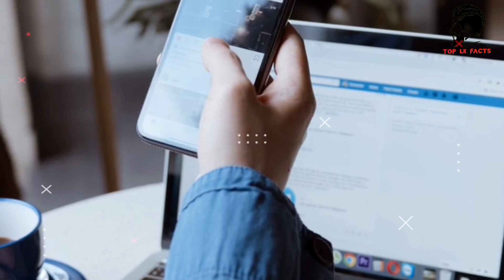इन तीन कैमरों का क्या क्या काम होता है?/What is the function of these three cameras?/camera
mobile facts

mobile camera facts

mobile mein charo camera ka kya kya kam hota hai

mobile lens

mobile stand

mobile ringtone

mobile legends

mobile number tracker with current location